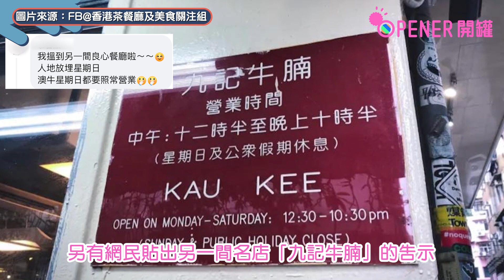「澳牛」中秋連放3日假被激讚「光速良心餐廳」網民 呢間名店仲好｜01開罐｜澳洲牛奶公司｜中秋節｜國慶節｜假期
佐敦澳牛一直以光速餐聞名於世，加上侍應的另類服務態度，一直以來討論度甚高，更有不少外地至內地遊客慕名而來，感受下食光速餐的「快感」。雖然大家經常見到澳牛侍應摩打手無時停，但員工待遇和福利其實不比同行差，近日就有網民在社交平台貼出澳牛門外的休息告示，中秋將連放三日假，不少網民都稱讚是良心企業！